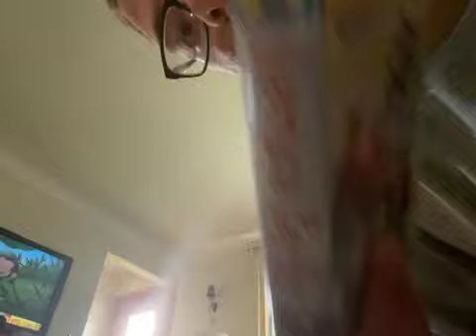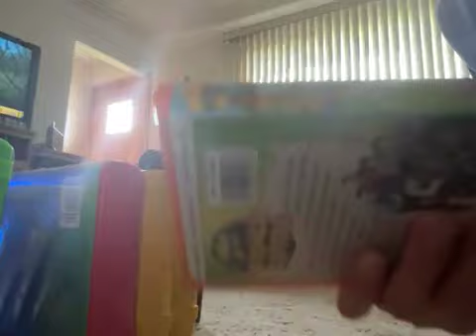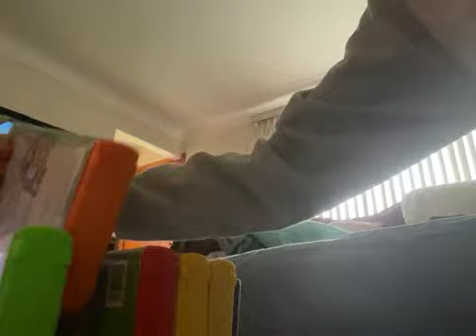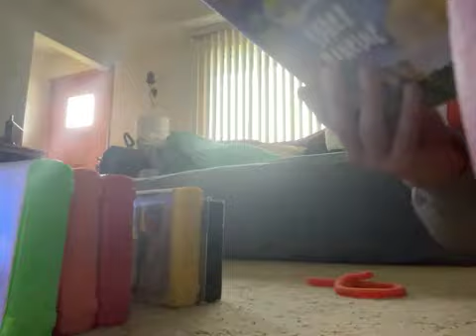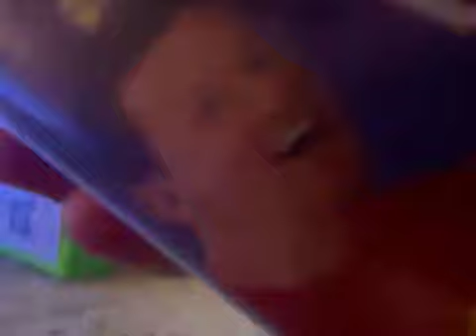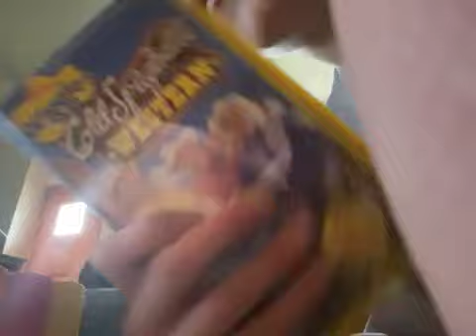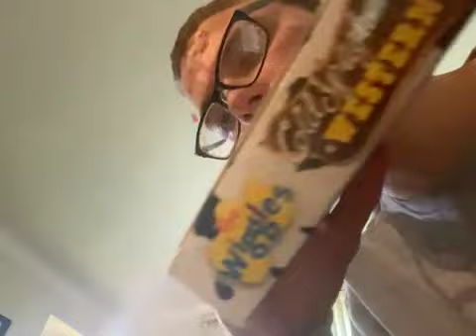My The Wiggles VHS Collection 2023 Edition